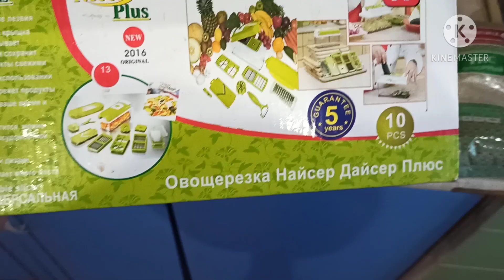Vlog: С новым годом!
Поздравляем всех с новым годом😀🎉🎉😀🎉🎉 Пусть этот год всем принёс только радость и счастье! Желаем всем здоровья и семейного благополучия!

👍Прошу поддержать мои видео пальчиком вверх❄

Моë вдохновение я беру с каналов @Я хозяйка @Ms. Helena @Bubenitta

      🎅Видео с Новогоднего марафона:🎅